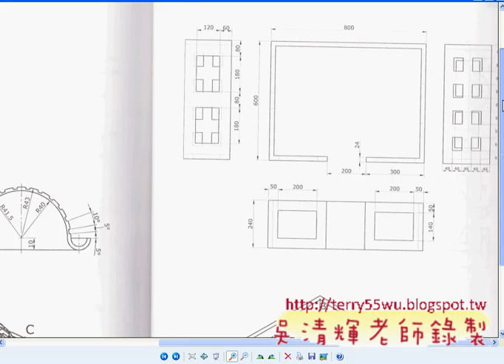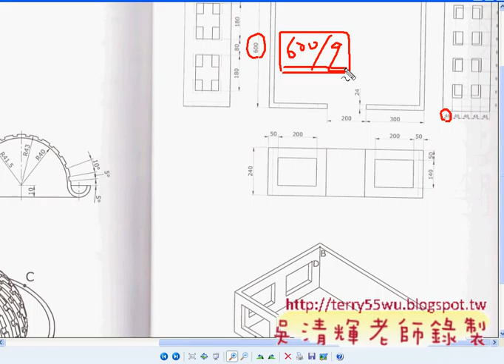08_第三篇範例16(尺寸說明)(CAD2012_3D教學_吳老師提供)